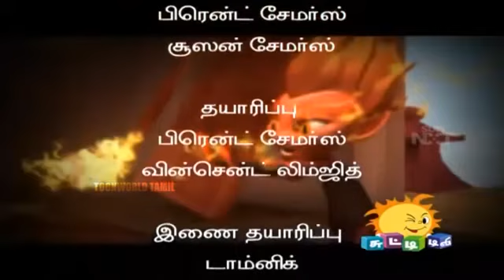Master Raindrop in Tamil | Episode 9 | Determination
Master Raindrop in Tamil Season 1 Episode 9 -  Determination